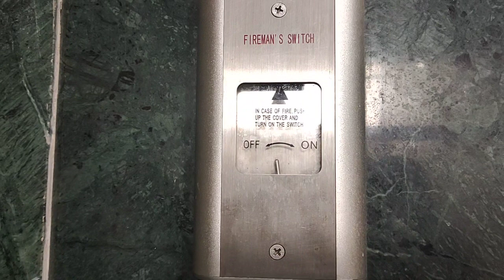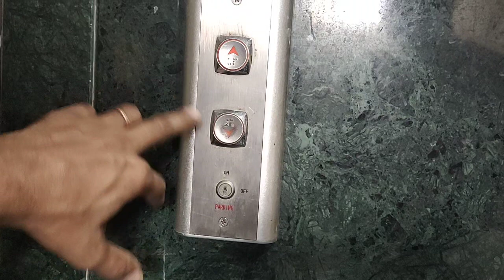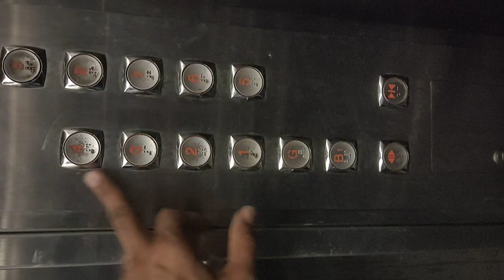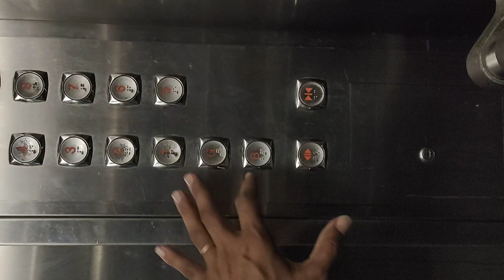Fireman Switch का क्या काम होता हैं। in Hindi